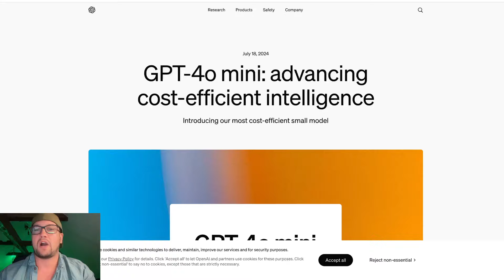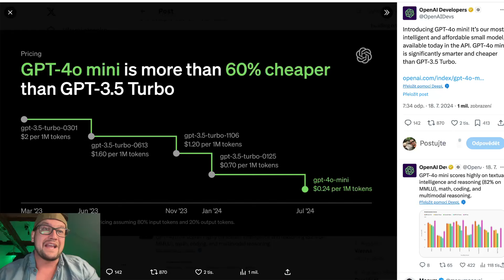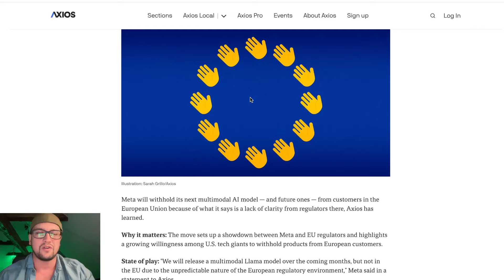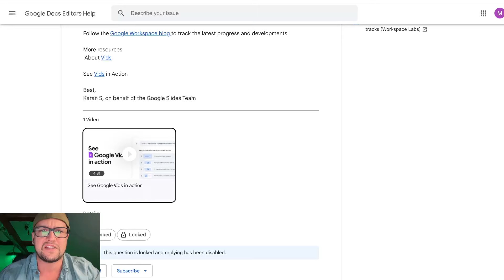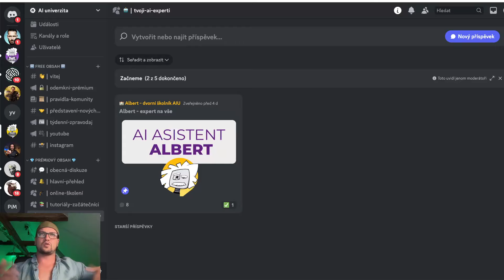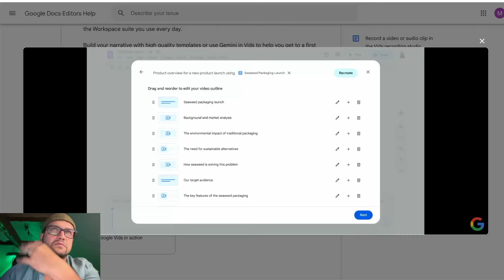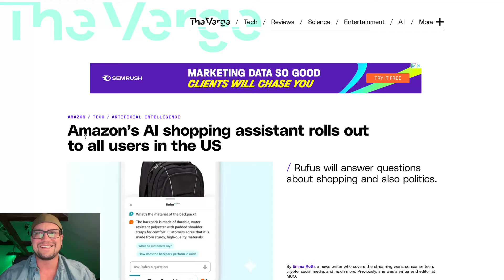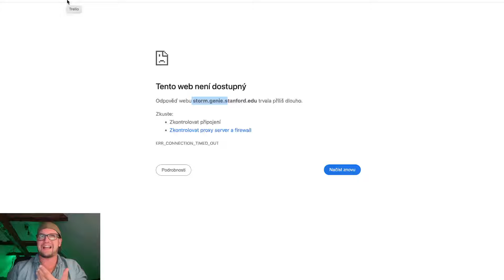AI novinky #30: TOP AI novinky za posledních 7 dní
Přinášíme Vám ty nejzajímavější události z minulého týdne ve světě AI!

Pokud to s AI podnikáním myslíš vážně, přidej se na waitlist do našeho AI Akcelerátoru

Pár tipů pro další posun:
👉 AI TAHÁK - aktualizovaný seznam AI nástrojů, promptů a zdrojů ke sledování ZDARMA

00:00 Úvod
00:12 Nový model ChatGPT-4o mini
02:20 Meta AI nebude v EU
03:34 Claude aplikace pro Androidy
04:14 NOVINKY V AI UNIVERZITĚ
06:35 DALL-E prošel upgradem
07:11 Mistral AI a nový jazykový model
08:05 Google Vids aplikace pro videa
09:29 Novinky v aplikaci YouTube music
10:08 Microsoft designér alternativa Canvy
10:33 Amazon spustil AI asistenta pro nákupy
11:00 Platforma vyhledávače Storm
12:06 Závěr

Naučte se využít potenciál AI naplno! 🚀